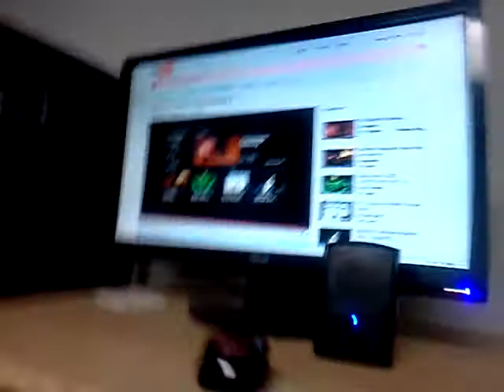The mommers house tour